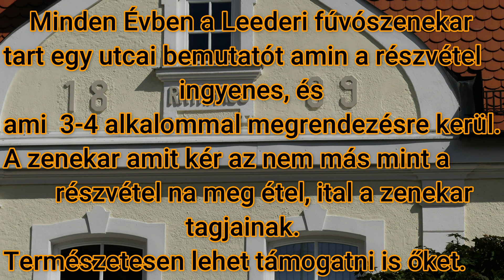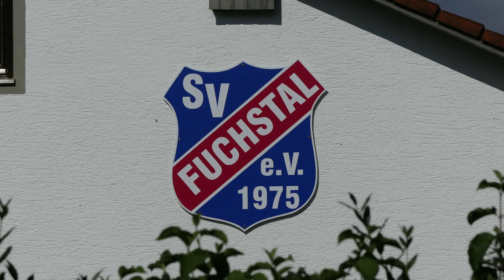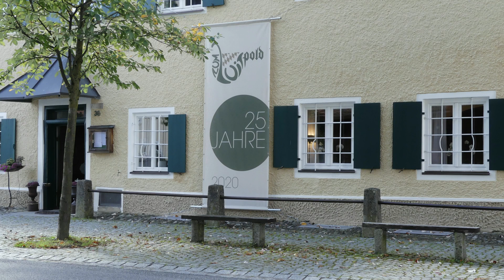Németország én így szeretlek. Hagyományőrzés#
A mai videóban egy kis szösszenetet hozok nektek a Német kultúra egy kis darabját.